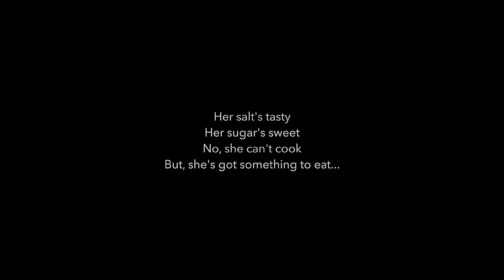Rank and File - Amanda Ruth - Cover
Rank and File! Amanda Ruth! Back in the very early 80s there was a bit of an Alt-Country scene in North America, where Guitarists wore bandanas, bolo ties and cowboy boots. By 1982 the first wave of "Cowpunk" launched by Jason & the Scorchers had begun to fade when Rank and File offered their own distinct mixture of Punk Rock and old-school Country with their superb album, Sundown. It's a classic. Rank and File were a few years early for the Alt-Country scene as it eventually became. But, they certainly anticipated it -- and made a fine fine debut record.

Why this is important to Rhythm Guitar:
It's that riff. Truly brilliant.

And it's the super sparse guitar playing that makes a huge space for those Johnny Cash-inspired low vocals.

So damn good, it's sick.